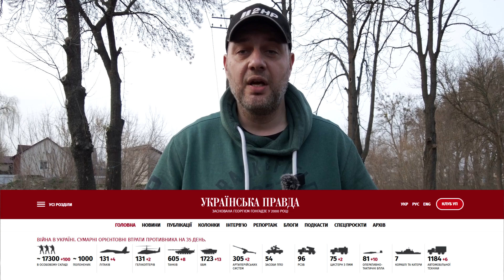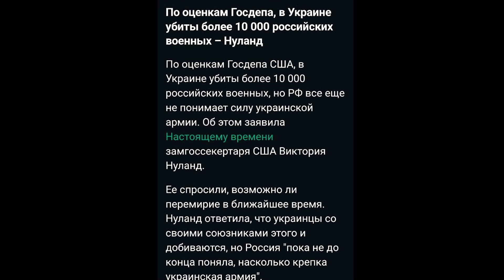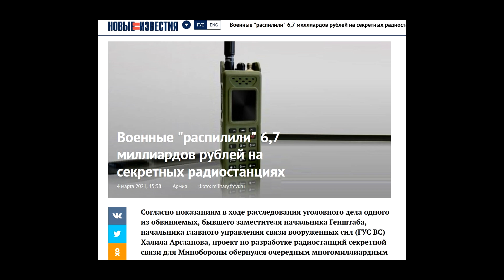Бойся русских дары приносящих. Нет мира без войны. Вторжение России в Украину. День 36-ой.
Хотят ли русские войны, солдаты мародеры, печенье Нуланд приносит плоды.